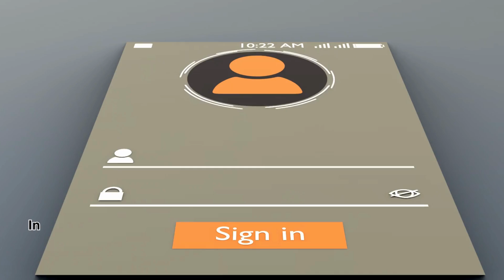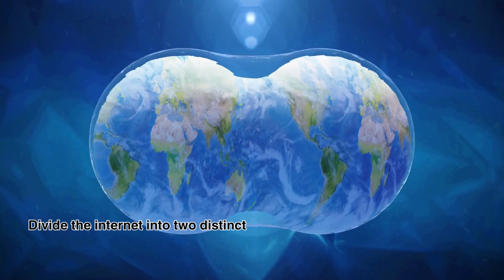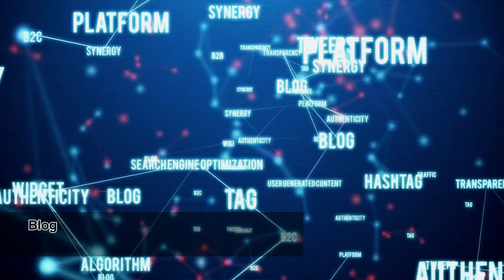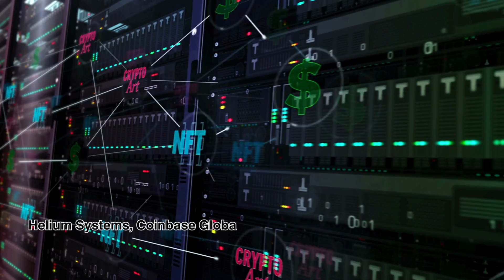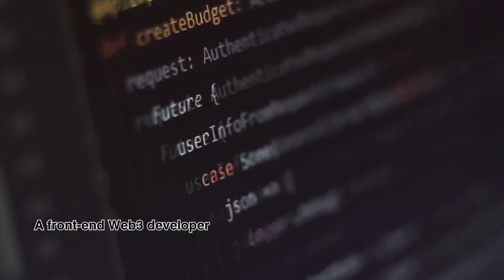Unveiling Web3: Technology That Will Disrupt the Internet as We Know It!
Welcome to Crypto Lab's video on "What is Web3? How Does It Work?" In this video, we'll explore the next evolution of the internet, Web3. We'll discuss what it is, how it works, and its potential to change the way we interact with the internet.

0:00 Intro
0:33 Web3 explained
1:13 History of the web so far
1:55 Web 2.0
2:26 How does Web3 work?
2:55 Advantages of Web3
3:29 How to get involved in Web3?
3:53 Skills you need to work in Web3

Web3 is the future of the internet, and it's changing the game in a big way. It's a decentralized network that allows for more privacy, security, and control over your data. But what exactly is Web3, and how does it work?

At Crypto Lab, we're committed to helping you stay up-to-date on the latest trends in the crypto and blockchain space.

Don't miss out on this opportunity to learn about the future of the Internet. Watch our video on "What is Web3? How Does It Work?" and discover what the future holds.

Sea World: Dive into the underwater world of Sea World and discover the ocean's wonders

Health4Life: Follow us for tips, tricks, and guidance to help you achieve your wellness goals

Crypto Wealth: Explore the world of cryptocurrency and start building your wealth today

Wealth Building: Take control of your finances and start building wealth today

Sea World: Explore the magic of the ocean and learn about the incredible creatures that call Sea World home

Health4Life: Invest in your health and well-being with Health4Life on Facebook

Crypto Wealth: Stay ahead of the game and take advantage of the opportunities in the world of cryptocurrency

Sea World: Discover the secrets of the ocean with Sea World on TikTok

Crypto Wealth: Discover the possibilities for building wealth with Crypto Wealth on TikTok